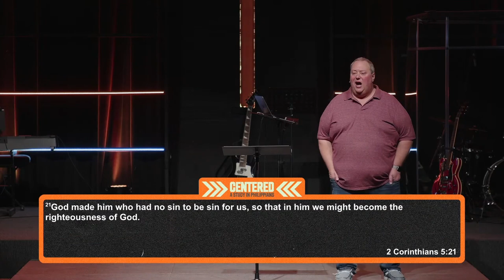Philippians 2 - Nathan Rymer / 11.12.23